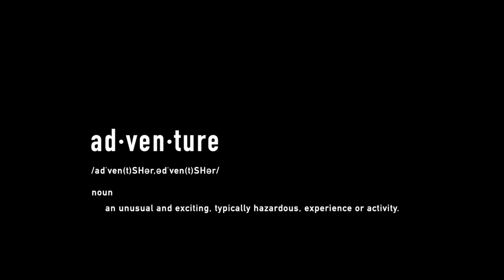Body Rafting Green Canyon Pangandaran | Wonderful Indonesia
Green Canyon or local residents call it Cukang Taneuh or means a bridge made of soil, in Green Canyon itself consists of a terrain in the form of river flow from upstream to downstream which ends in the estuary, with Body Rafting activities that can be used as an alternative for a vacation in Pangandaran full of adventure, the Greem Canyon river flows for approximately one and a half kilometers and the spot or place to jump or jump at several points makes its own sensation for tourists.